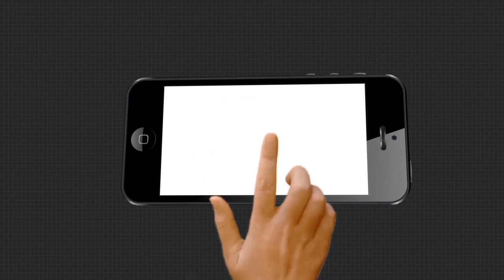Headlines 3pm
ବହୁଚର୍ଚ୍ଚିତ ନୟାଗଡ଼ ଯଦୁପୁର ନାବାଳିକା ହତ୍ୟା ମାମଲା...
କଟକରେ ମାହାଙ୍ଗା ତାତି...
ମାହାଙ୍ଗା ଡବଲମର୍ଡର ଘଟଣା...
କୋଭିଡ୍ କଟକଣାରେ ରାଜ୍ୟରେ ଆଜିଠୁ ଖୋଲିଲା ସ୍କୁଲ...
ସାରା ଦେଶରେ ଆଜିଠୁ ଟୀକାକରଣ ପାଇଁ ଦ୍ୱିତୀୟ ପର୍ଯ୍ୟାୟ ଡ୍ରାଏ ରନ୍‌
ବିଚ ରାସ୍ତାରେ ଅବସରପ୍ରାପ୍ତ ଭିଏଲଡବ୍ଲୁଙ୍କୁ ମାଡ଼.
ମାଓ ସଙ୍ଗଠନକୁ ଝଟକା.